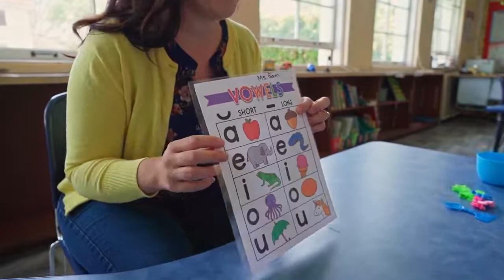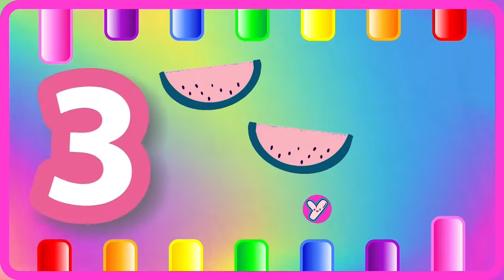ABC Phonics for Toddlers! A for Apple Alphabet Song | 123 Song | Learn Colors & Phonics Sounds | 853